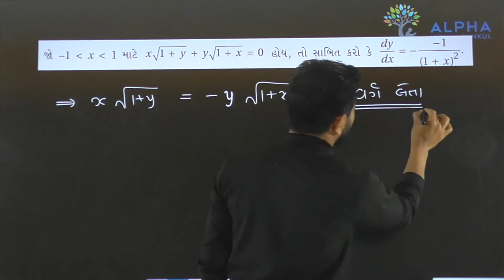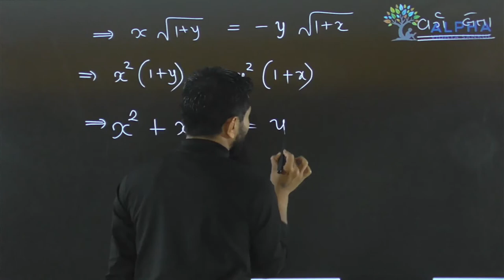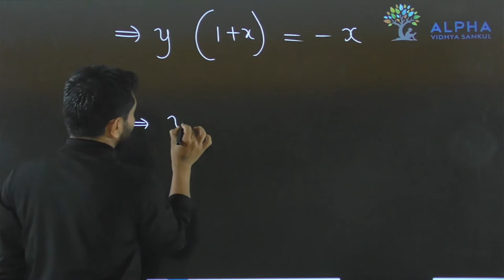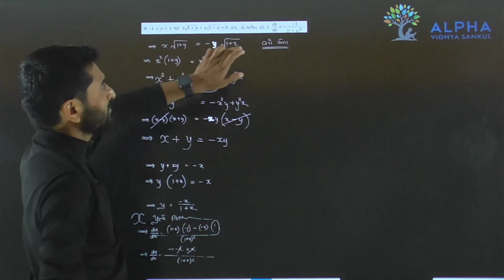Paper 1 | Section B | Que 24 | Maths | Std. 12 | Alpha Vidhya Sankul | in Gujarati by Padmani Sir